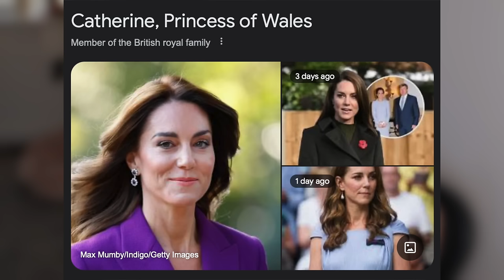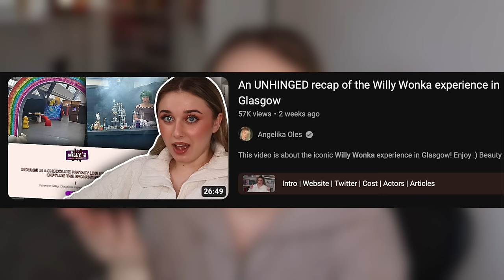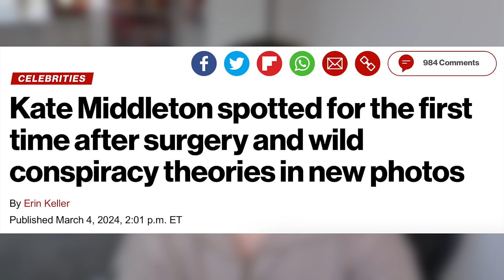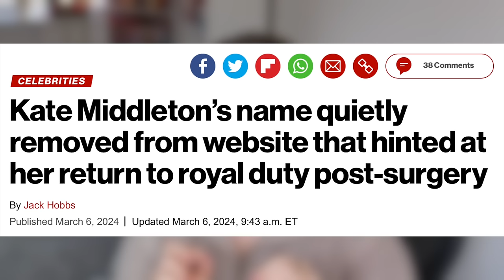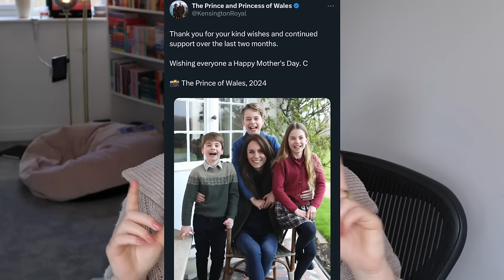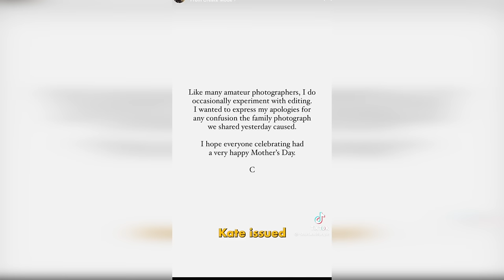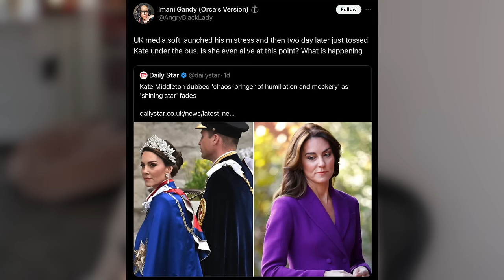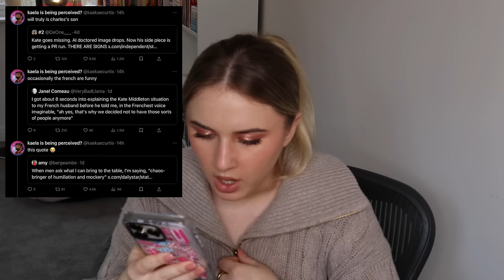Kate Middleton DISTURBING DISAPPEARANCE timeline explained.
This video is about Kate Middleton and her recent "disappearance"! Enjoy :)